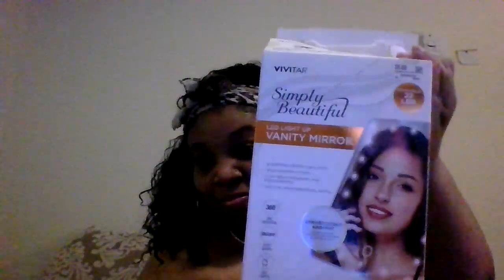WHAT I GOT FOR CHRISTMASVIDEO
THIS  VIDEO  IS NOT SPONSORED THIS  ALSO A. PUBLIC   WHAT I  GOT  FOR  CHRISMAS VIDEO